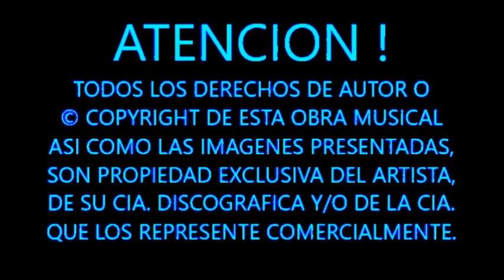"BROTHER LOUIE" THE STORIES - SUBTITULADA EN ESPAÑOL (1973)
ME OBLIGARON A BAJAR EL VIDEO, ASI ES QUE AQUI ESTA DE NUEVO PERO AHORA EN FOTOS. SI QUIERES VERLO EN VIDEO VISITA:

ESTE ES EL TIPICO CASO DEL COVER QUE ES MUCHO MAS BUENO QUE LA CANCION ORIGINAL ...

EN 1973, EL DESCONOCIDISIMO GRUPO NEOYORQUINO DE GLAM ROCK "STORIES", REALIZO UN COVER DE LA CANCION DE 1972 DEL GRUPO BRITANICO "HOT CHOCOLATE", CONSIGUIENDO LLEGAR NI MAS NI MENOS QUE AL NUMERO UNO DEL BILLBOARD, LOGRANDO VENDER MAS DE UN MILLON DE COPIAS PARA OBTENER UN DISCO DE ORO Y QUEDAR INMORTALIZADOS DENTRO DEL POP CON TAN SOLO ESTA CANCION (COMO LE DA UN AIRE EL REQUINTISTA A STEVEN TYLER DE AEROSMITH).

SU EXCELENTE LETRA, NARRA LA PROBLEMATICA QUE ENFRENTA UNA PAREJA INTERRACIAL DE NOVIOS CON SUS PADRES AL ENTERARSE DE SU RELACION, Y MUSICALMENTE ES ESPLENDIDA, SOBRE TODO CUANDO AL EXCELENTE SONIDO DEL REQUINTO, LE CONTESTA LA ORQUESTA DEL SINTETICA DEL TECLADO.

UNA EXCELENTE ROLA DE LA PRIMERA MITAD DE LOS SETENTAS, QUE NO PUEDE FALTAR EN UN BUEN REPERTORIO DE POP.